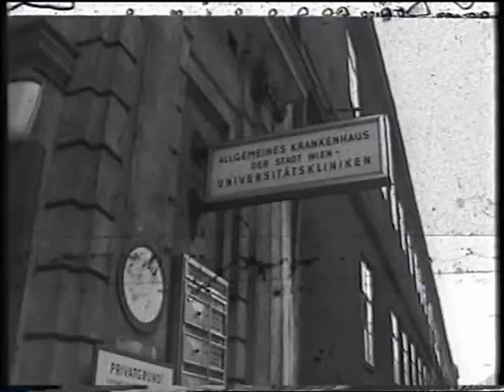Wie sehen Sie die Zukunft Österreichs? (Teil 1 von 2)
Helmut Qualtinger im Jahr 1970 in der ORF Sendung Panorama